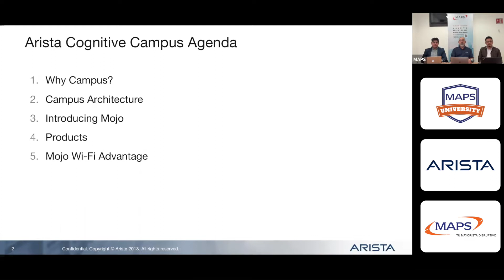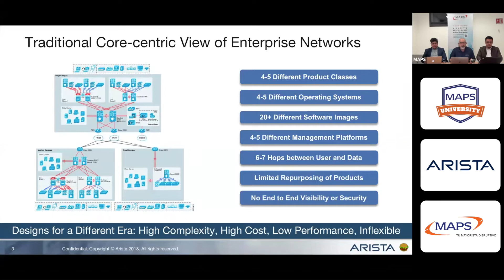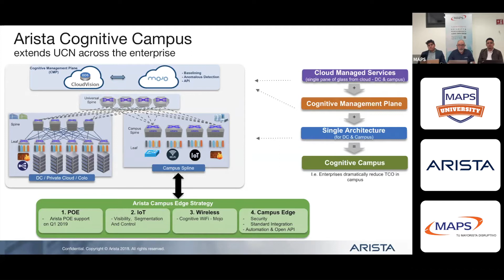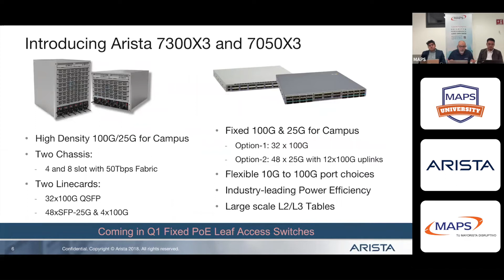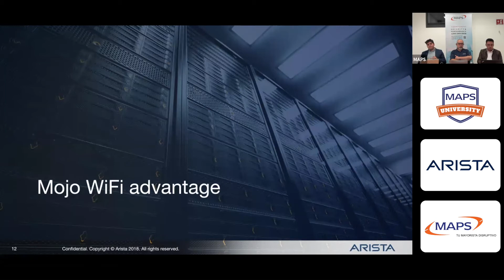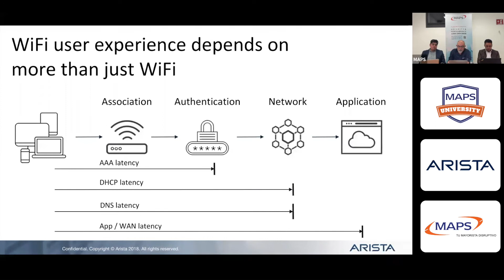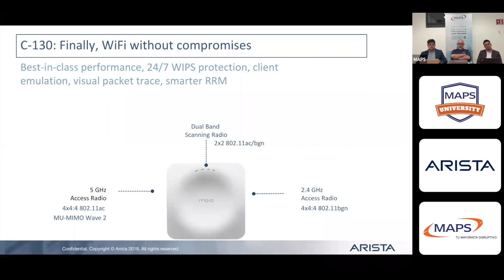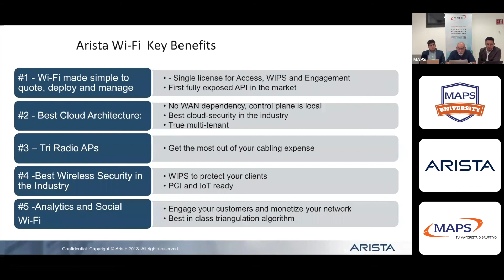ARISTA - Presentación comercial de la marca y sus soluciones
Cognitive Cloud Networking para el Campus

Arista  adopta un enfoque simplificado para abordar los desafíos de la red del campus en comparación con la complejidad en silos de las soluciones tradicionales.

Cognitive Cloud Networking para el Campus comprende un portafolio de productos como Access Point de WiFi, LanSwitch de wiring Closet, Switch/Router de agregación y Core, así como un sólo OS y sistema de administración único para toda la gama.

Basándose en los mismos principios de redes abiertas en la nube que se usan para construir centros de datos, la red cognitiva en la nube de Arista aprovecha EOS® y CloudVision®, extendiendo la arquitectura de la red universal de la nube (UCN) al campus.

En esta presentación se expica como aprovechar un enfoque consistente basado en software el cual reduce la complejidad, conduce a una mayor confiabilidad y rendimiento, y agiliza la automatización, el monitoreo y la seguridad.